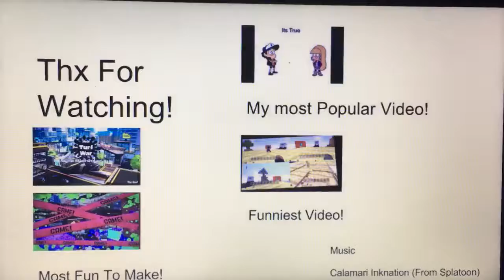Top 10 Starter Pokémon